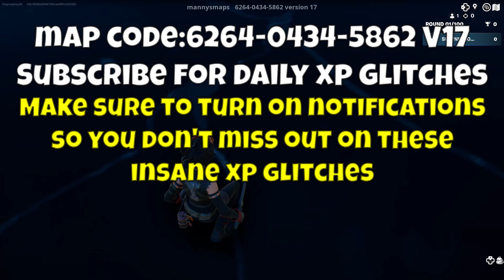New BEST Fortnite XP GLITCH to Level Up Fast in Chapter 5 season 3!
This xp glitch gives you an insane amount of xp and is really easy to do.

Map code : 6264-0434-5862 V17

These xp glitches usually get patched after a few days so if they do not work it is most likely because they have been patched.